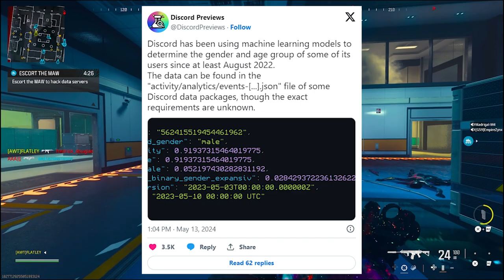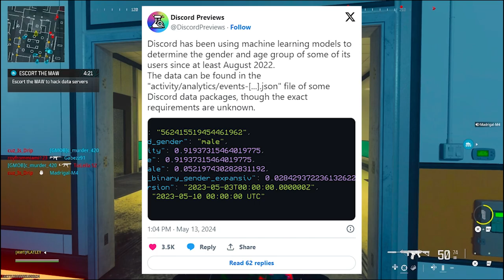The NEW Discord AI is Taking OVER | Discord is Going to Assign Gender With AI